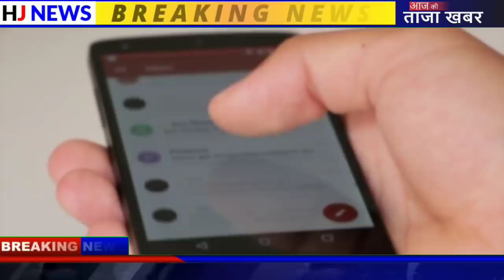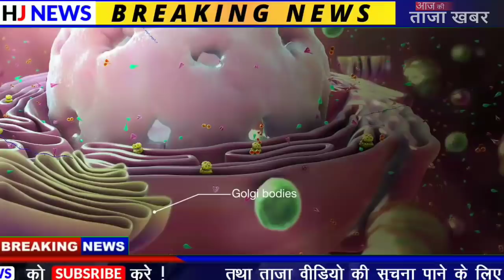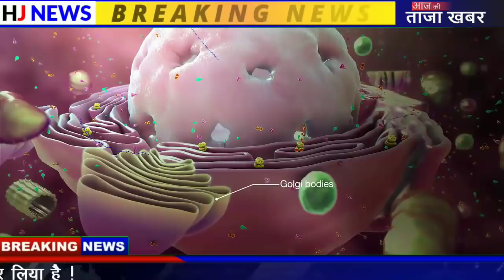29 मई 2020 आज की बड़ी ख़बरें | देश के मुख्य समाचार | 29 may 2020 taza kabhre ,PM Modi GST, Lockdown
आज के मुख्य समाचार,बड़ी खबरें,PM Modi News,मौसम समाचार,29 मई 2020,Jio,Gas,Gold Rate, Petrol,Bank

Nonstop News ! आज 29 मई 2020 के मुख्य समाचार, Pm Modi News, Today Breaking News, Headlines#ModiNews
29 मई2020आज की खबरें |देश के मुख्य समाचार|आज की ताजा खबरें|2020|mausam vibhag aaj weather